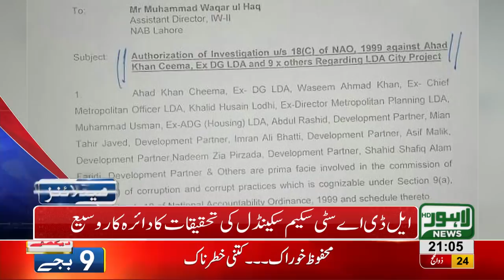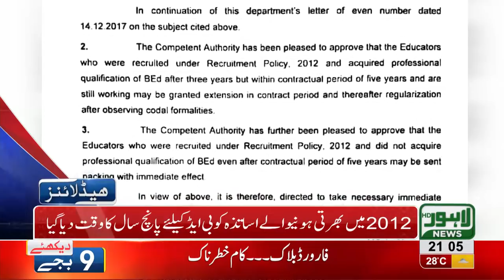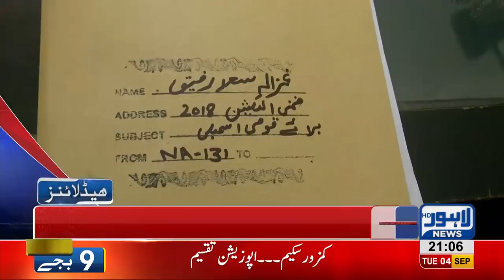09 PM Headlines Lahore News HD - 04 September 2018